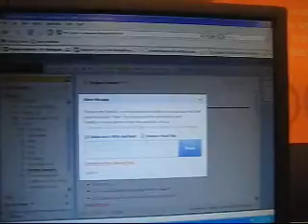Web2.0 Expo 2008 - SpringNote.com interviewed!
by